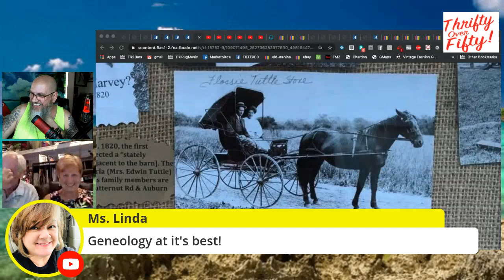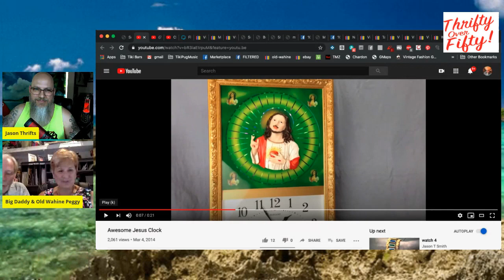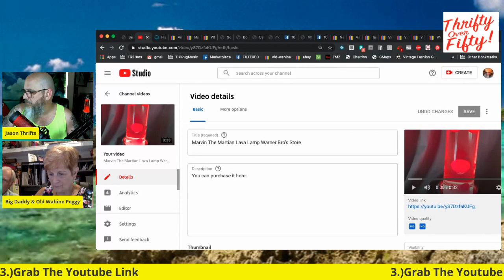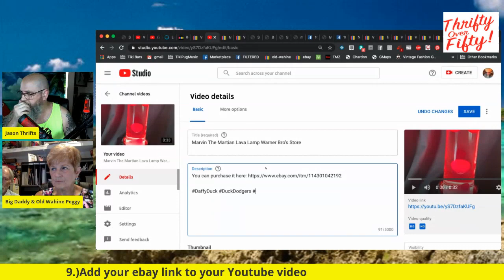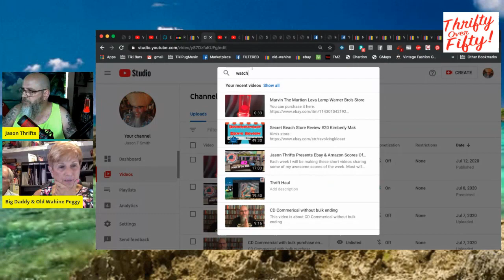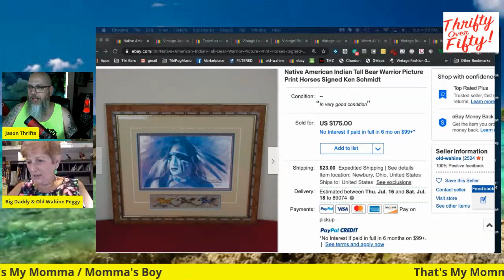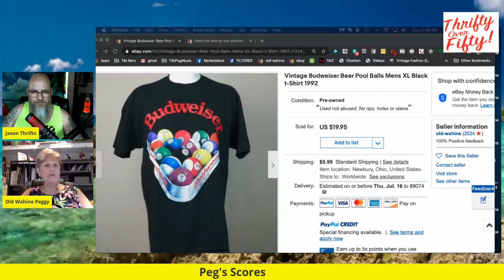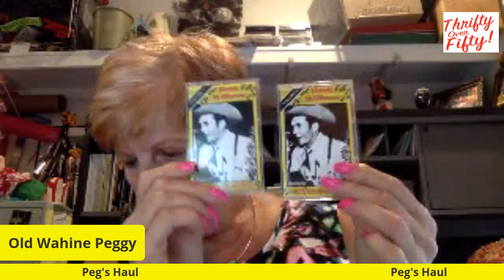Updated For 2020 Adding A Youtube Video to Your Ebay Listing Selling Past Your Exp Date #117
If you are selling an item on Ebay and that item sings or dances, or farts or lights up or bubbles, one of the best tips to help sell it is to add a video to your Ebay listing. Now, if you have been watching us awhile you might be thinking to yourself "Didn't JPeg already show us how to add a video?" And the answer is yes, HOWEVER, the process has changed a bit since we last did it so it is tie for an update with a super easy to follow step by step process. And as always, Peg's Scores & Haul and fun younger pictures of the JPeg in Momma's Boy & That's My Momma

How to add a video steps start at 17:45